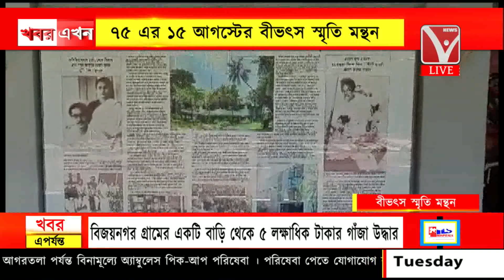বাংলাদেশে বাঙালির শোকের মাস আগস্ট শুরু, বঙ্গবন্ধু মিউজিয়ামকে নিয়ে পর্যটকরা উৎসাহী